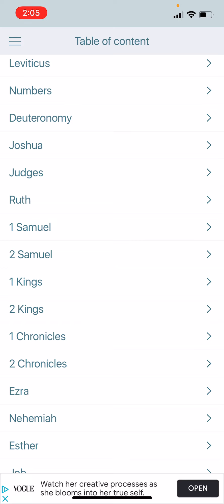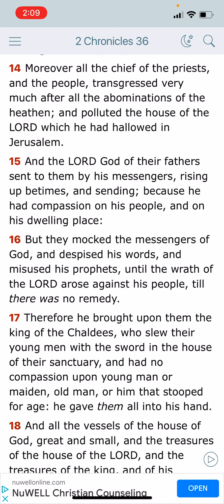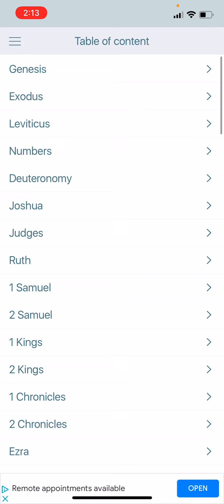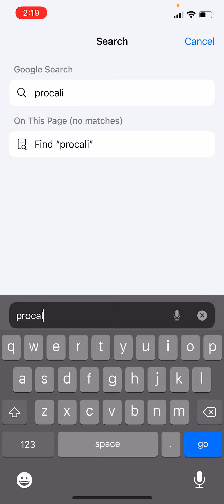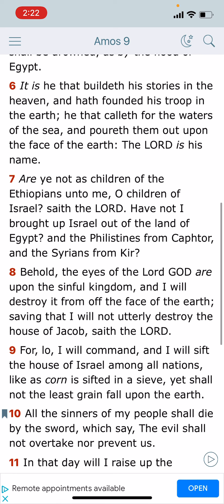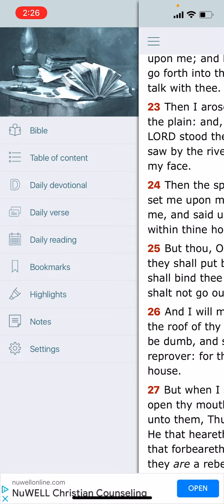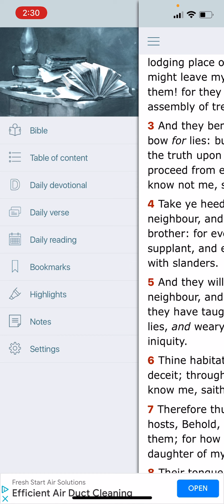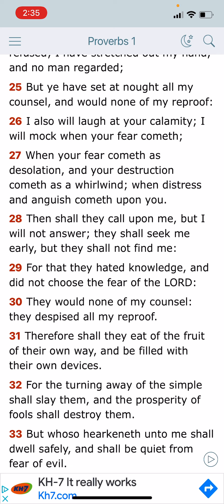Don’t Look To Be Defended If You Aren’t Hearkening